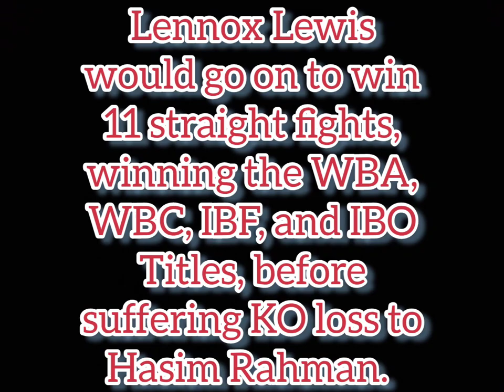Tommy Morrison Vs Lennox Lewis | One Sided | All Action Video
Tommy Morrison Vs Lennox Lewis. Fight took place Oct 7th 1995. Tommy Morrisons IBC Heavyweight Title (Not a major World Title) was on the line. This would go on to be Tommy Morrisons last fight before the HIV+ Announcment was made. RIP Tommy "The Duke" Morrison.

If your a Tommy Morrison fan, check our my other videos.

All action video, I edit out everything but the actual fighting.